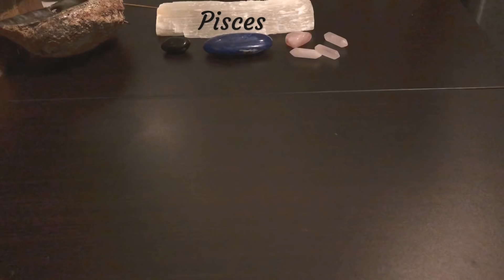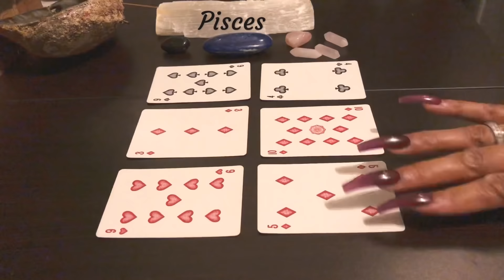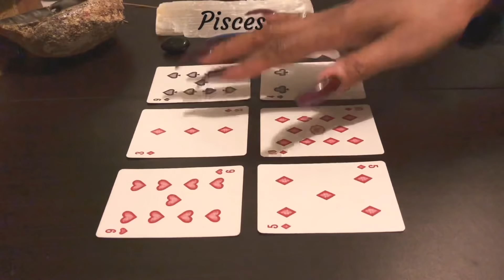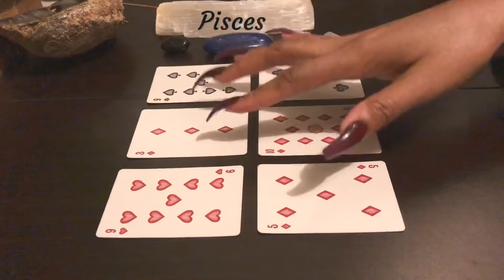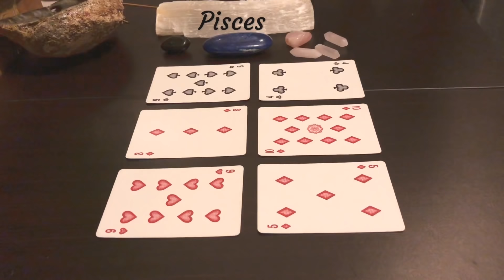Pisces how he/she feels “ You got that super soaker” December 2018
Pisces this person knows you are the best they ever had. read starts @2:12